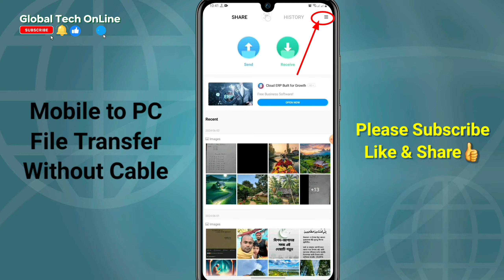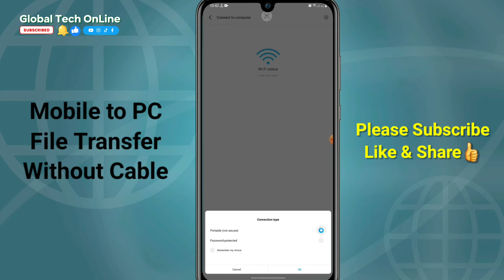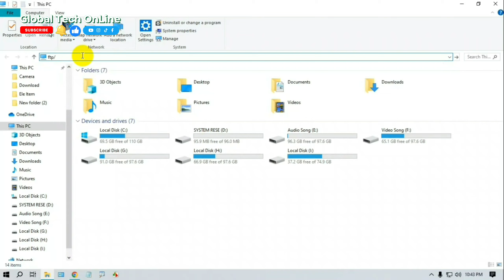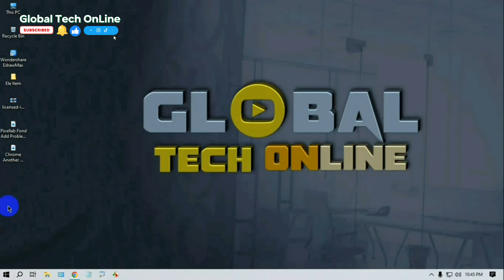How to File transfer PC to Mobile Supper Fast Without USB Cable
How to File transfer PC to Laptop Supper Fast Without USB Cable | কেবল ছাড়া ফাইল ট্রান্সফার করুন
How to Speed Up Your File Transfers
PC to PC File transfer
Computer to Mobile file transfer
Mobile to laptop file transfer
Laptop to Mobile
Mobile to Laptop
Laptop to Mobile

pc to Mobile file transfer

 laptop to Mobile file transfer

 how to transfer files from Mobile to laptop pc to laptop file transfer

 how to transfer files from pc to laptop

 file transfer pc to Mobile
 pc to Mobile data transfer

 how to transfer files from Mobile to pc

 how to transfer data from laptop to Mobile
 how to transfer data from Mobile to pc

 Mobile to laptop data transfer

 transfer files from laptop to Mobile

 how to share files from laptop to Mobile

 how to transfer data fromMobile to laptop

 laptop to Mobile data transfer usb cable

 mobile to pc data transfer

 how to transfer data from one laptop to another

 how to transfer files from pc to Mobile

 file transfer laptop to Mobile
 how to share files from Mobile to pc

 how to transfer large files from laptop to Mobile
 how to connect Mobile to pc for data transfer

 how to send files from Mobile to laptop

 how to transfer data from pc to Mobile

 how to transfer laptop to Mobile

 how to file transfer laptop to Mobile
 how to share file Mobile to laptop

 how to transfer files laptop to Mobile

 data transfer laptop to Mobile
 how to transfer files from one laptop to another

 transfer data from laptop to Mobile
 transfer files from pc to Mobile

 fastest way to transfer files from android to pc

 how to share file Mobile to pc

 how to transfer data Mobile to laptop

 how to transfer files from Mobile to laptop using type c cable pc to laptop file transfer usb cable

 file share pc to Mobile

 how to share files from pc to Mobile
 how to transfer data Mobile to laptop with cable

 how to transfer files from desktop to Mobile

 how to transfer files from Mobile to laptop without cable how to transfer files from pc to laptop using type c cable

 how to transfer files Mobileto pc

 pc fast

 transfer files from pc to Mobile using usb cable

আস্সালামুআলাইকুম.

Thank you in advance for being by my side. ft

🙏 Contact my business 📧 E-mail 📩 ✅